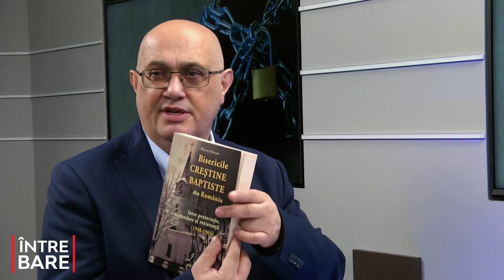ÎNTRE BARE | PERSECUȚIE VS ACOMODARE ȘI REZISTENȚĂ | MARIUS SILVEȘAN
ÎNTRE BARE | PERSECUȚIE VS ACOMODARE ȘI REZISTENȚĂ | DR.MARIUS SILVEȘAN

CIF: 33686860